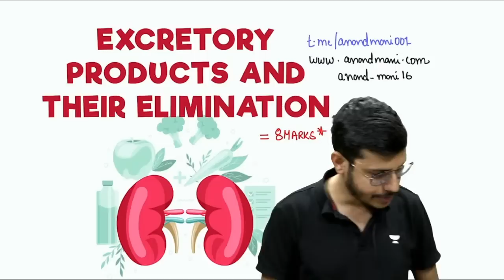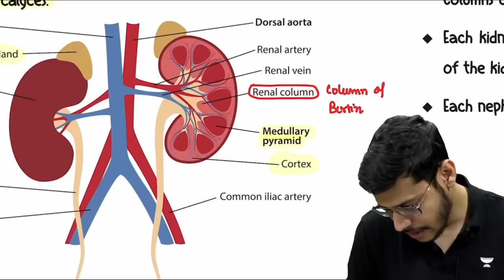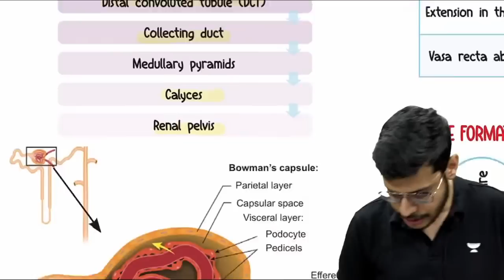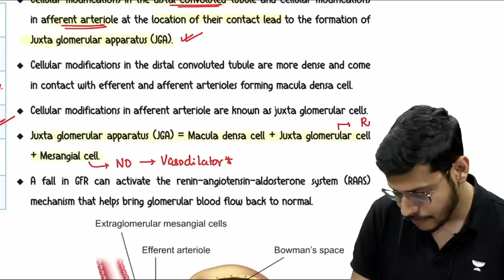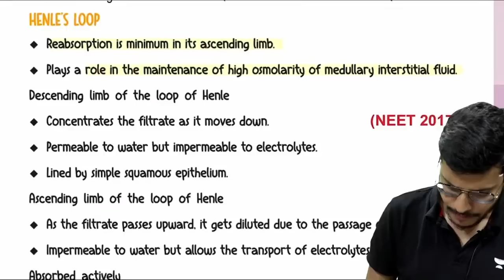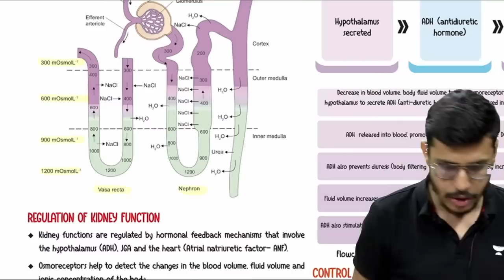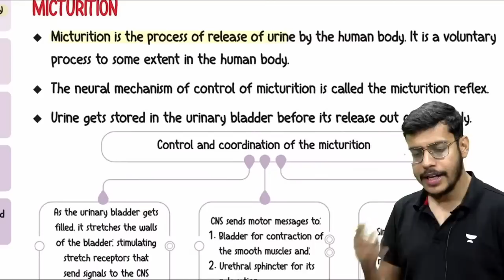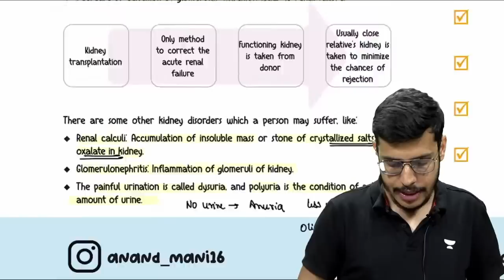Excretory system | One Page Notes | NEET 2023 | Dr. Anand Mani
In this video dranandmani will be teaching Excretory system. Students preparing for NEET 2023 will benefit from this lecture. The concepts are explained in crisp and clear manner to ease student's understanding.